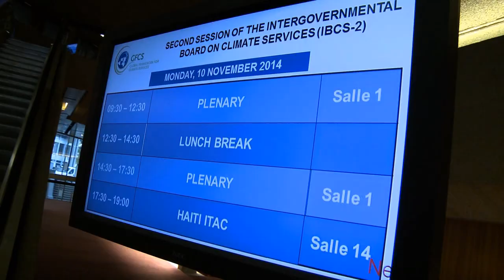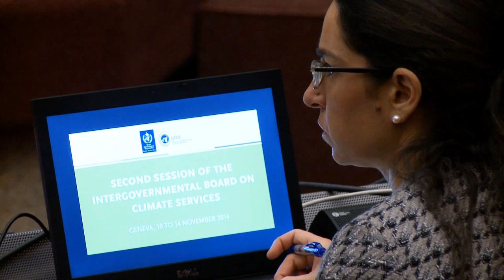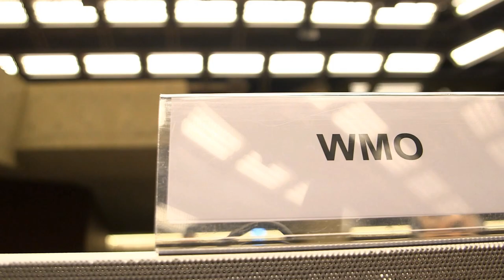The 2nd Session of the Intergovernmental Board on Climate Services IBCS-2